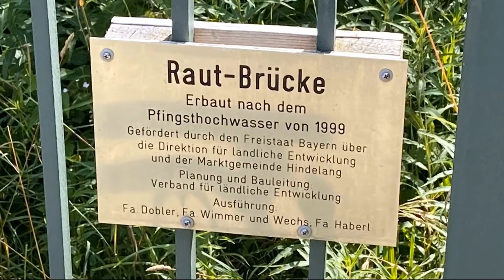Rettenschwanger Tal - Jochpaß - Oberjoch (25. Juli 2020)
Radeltour